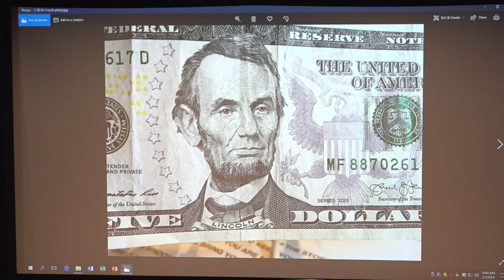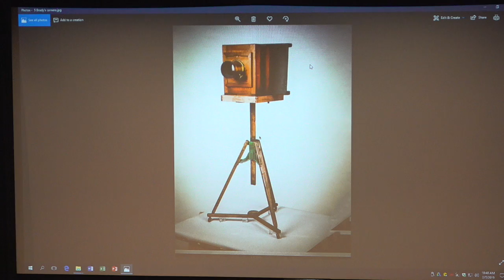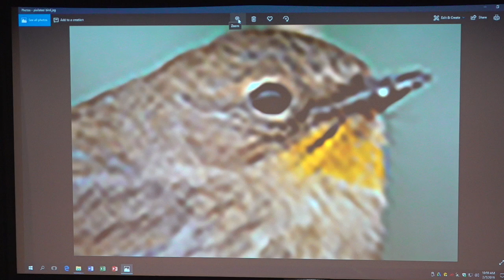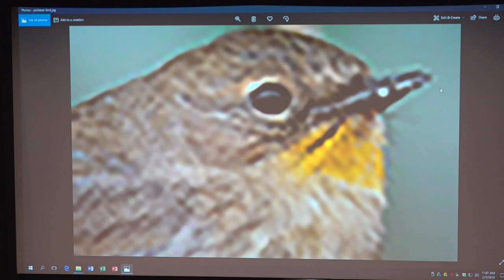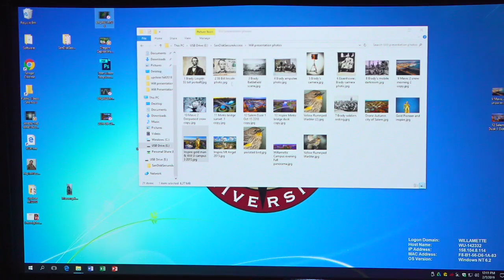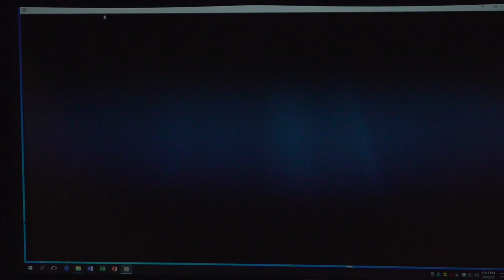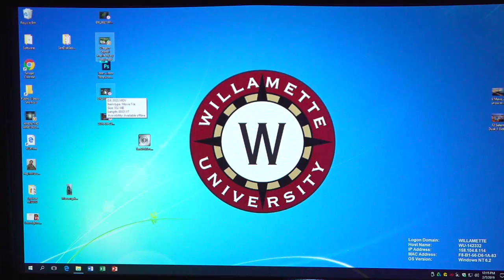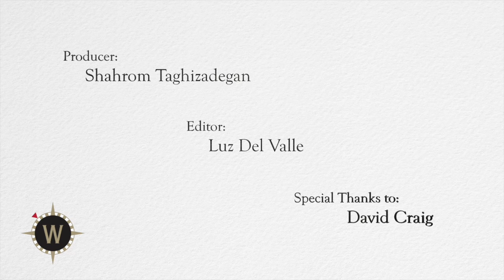Institute for Continued Learning - Evolution of Photography